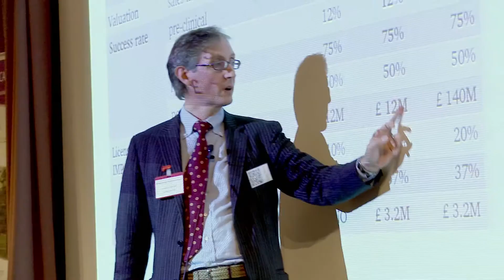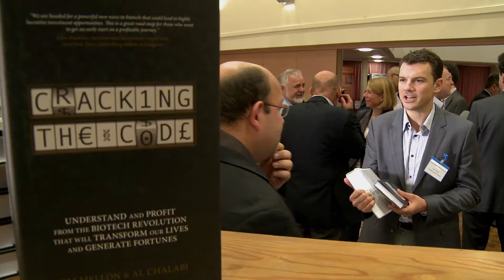Babraham Research Campus Events: Investment Forum 2013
We run an annual bio-investment forum bring together bio-entrepreneurs and the investment community.  This  our 2013 event.